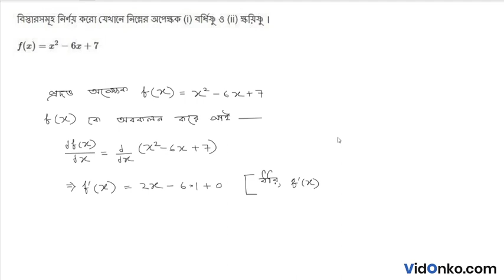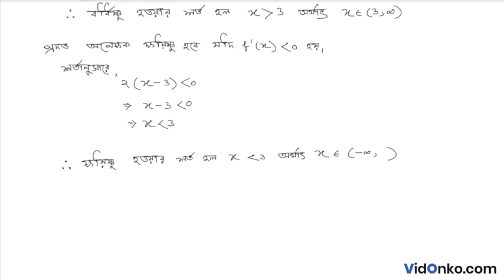West Bengal Board HS 12 Class Math Book Solution in Bengali - S N Dey Exercise Question: 22.3.6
Get free Maths book video and PDF solutions in Bengali for S N Dey. Free answer and explanation through video for question 22.3.6, of Chapter Increasing and Decreasing Function from S N Dey followed for Class 12, West Bengal Council of Higher Secondary Education (WBCHSE).